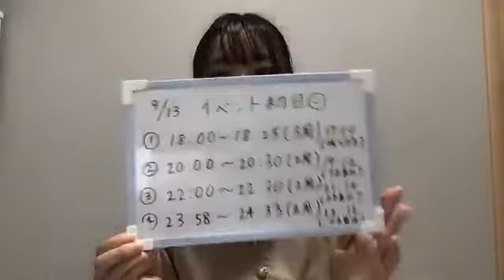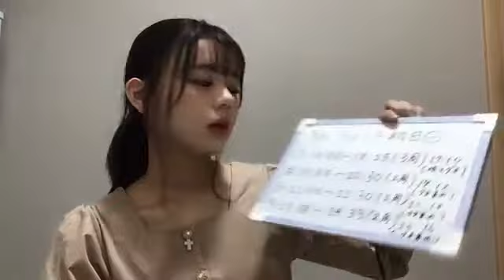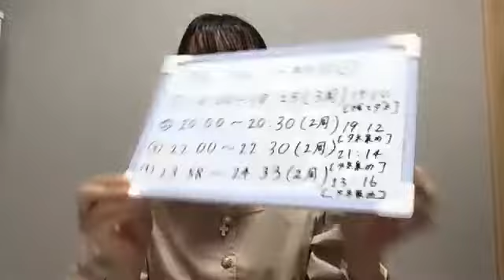2021年09月13日 18時01分15秒 宮里莉羅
宮里莉羅
SR枠KOBE COLLECTION 2021 -TRIP- 出演権オーディション